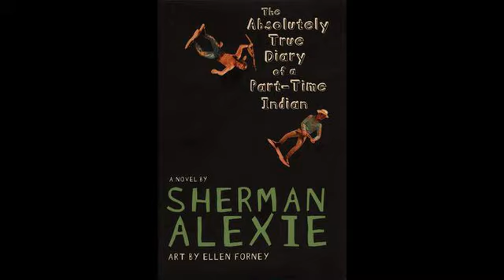TATDPTI Section 2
Please listen to the Audiobook for Section 2 of "The Absolutely True Diary of a Part-Time Indian".
Chapters 6 - 11 are within this Audio.
GROUP 2 WILL PRESENT THIS SECTION NEXT WEEK.